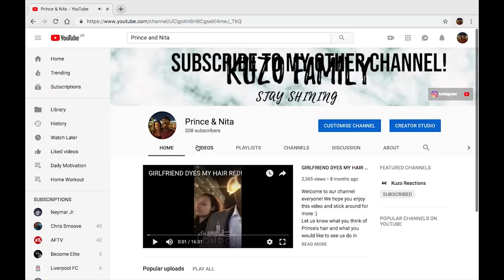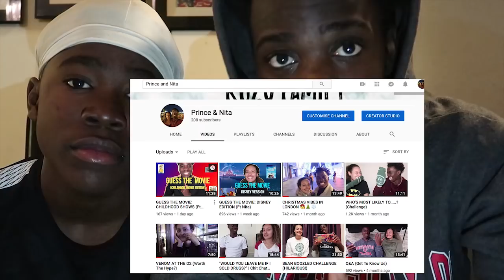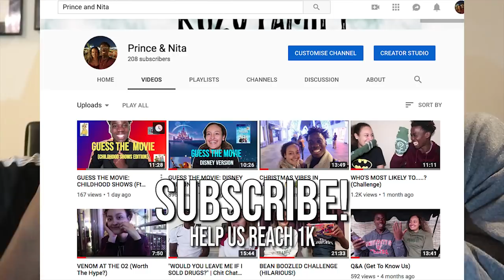Herra Hnetusmjör - Fóbó (prod. Þormóður) [ UK REACTION🇬🇧]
This is our reaction to Herra Hnetusmjör - Fóbó (prod. Þormóður)

-- SOCIAL MEDIA --
Kuzo Instagram: @everythingkuzo_
Prince’s Instagram: @PrinceKitoko1
Prince’s SnapChat: @Pkitoko11
Jermaine's Instagram: @Kitoko11

This is a family-friendly channel. Positive vibes only. Peace & love always!

Just embarking on this amazing journey called life and plan on taking you with us. Teamwork makes the dream work! Stay shining!